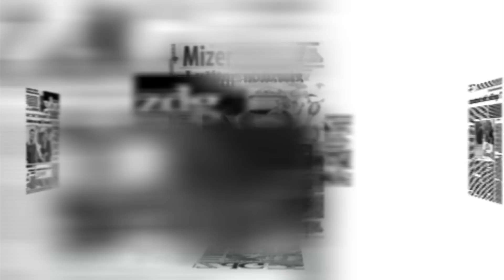Reporter de Garda 53 // PROMO // Viaţa de după gratii (HDTV)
Majoritatea copiilor din penitenciare fac partea din familii social-vulnerabile. Mulţi dintre ei nu ştiu nici măcar a scrie sau a citi. Rămaşi fără supravegherea părinţilor sau a celor apropiaţi, adolescenţii, nesupravegheaţi de nimeni, greşesc, pentru ca apoi să fie traşi la răspundere. Majoritatea copiilor din penitenciare fac partea din familii social-vulnerabile. Mulţi dintre ei nu ştiu nici măcar a scrie sau a citi. Rămaşi fără supravegherea părinţilor sau a celor apropiaţi, adolescenţii, nesupravegheaţi de nimeni, greşesc, pentru ca apoi să fie traşi la răspundere.